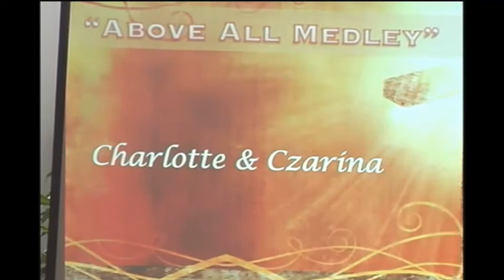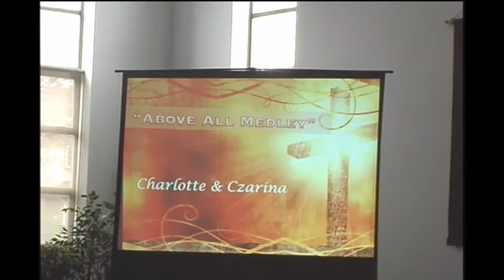April 19, 2014 - Easter Concert - Surrey Filipino Seventh-adventist Church